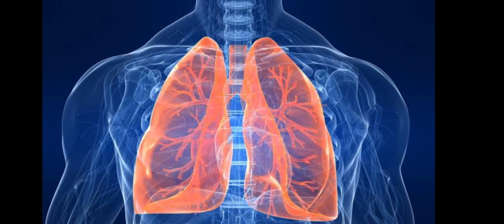Let's know about Lungs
This video is to educate everyone about lungs function